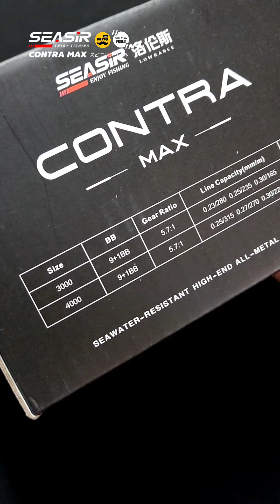SEASIR CONTRA MAX "UNBOXING" | สหายฟิชชิ่ง